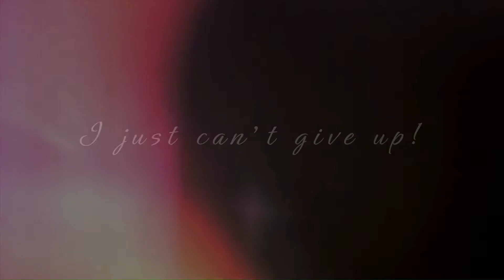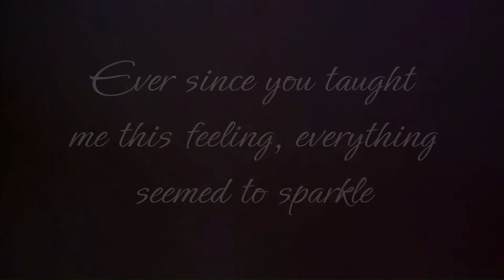The Way I Loved You - CHiCO with HoneyWorks Tribute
"Let's get along from now on" - Sekai wa Koi ni Ochiteru novel
(Special thanks to @SimplySpiral for the best voice acting in their cover lol)

Ever since I've read the Sekoi novel, I just adored the CHiCO with HoneyWorks couples as much as the CEC ones, so I decided to make a short tribute for them as well that includes the pairings that incredibly broke my heart (I swear the angst in every story from CHiCO is such a struggle 😭).

I did not include Hiro Ogino and Ame Sakurai (PS. I named her myself lol) from Nostlagic Rainfall, Mayu Honda and Yamato Ogino from Secret Romance & the Narumi parents because like the Otome trio, despite having their songs handled by CHiCO,  I believe their connections give them the right to be part of the mainline series instead.

Anyway, I just love these couples especially Kaname and Misaki 😭💗
Pairings/Music Videos:
- Misaki Sakurai and Kaname Akutsu
- Ai No Scenario
- Wolf and Canele
- Tsunoru Kimochi